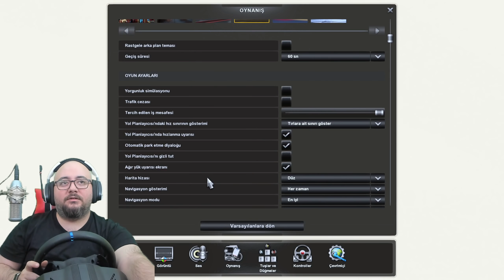FAÇA FORD CARGO YOLLARDA !! 😎